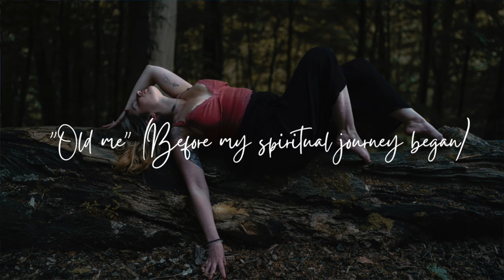How I CHANGED My SELF CONCEPT & MANIFESTED A REALITY Beyond My WILDEST DREAMS (I Cracked The CODE!!)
It's time to share my story!

In this video, I share with you how I changed my self concept, became a completely new version of myself and consequently manifested a reality that was better than what I could have dreamt up!

You will hear all about:

🦋 what my self concept was like BEFORE this process
🦋 how I embarked on a spiritual journey
🦋 what I did WRONG on my conscious manifestation journey
🦋 how everything SHIFTED and I stepped into a new self concept for good!
🦋 what process I followed to manifest my dream life

HOW I CHANGED MY SELF CONCEPT AND LET GO OF LIMITING BELIEFS ABOUT MYSELF (NEVILLE GODDARD)

MANIFESTATION: Manifest your authentic soul desires + embody a new state of being to recreate your reality
SELF CONCEPT & SELF LOVE: Fall in love with yourself, return to your authentic self & change your self concept
MANIFESTING RELATIONSHIPS: How to manifest authentic connections in love and romance, friendships and professional life / career

00:00 introduction
02:51 my old self concept
04:33 the beginning of my spiritual journey
06:41 my conscious manifestation journey (+ what i first did wrong)
09:27 how i shifted my self concept + manifested a new reality FOR GOOD
13:03 developing a holistic method for sustainable conscious manifestation
14:49 a free gift for you